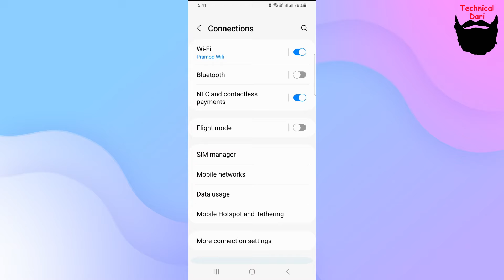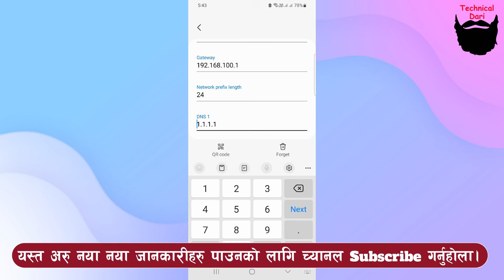tiktok kasari chalaune l vpn bina tiktok kasari chalaune l tiktok kasari chalaune l tiktok l Tiktok